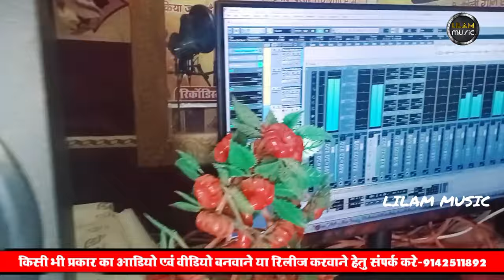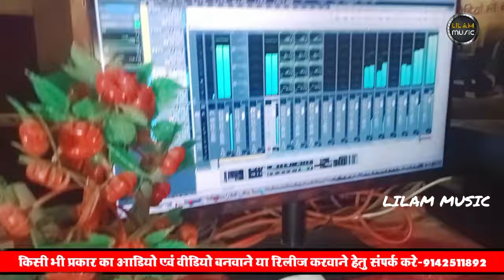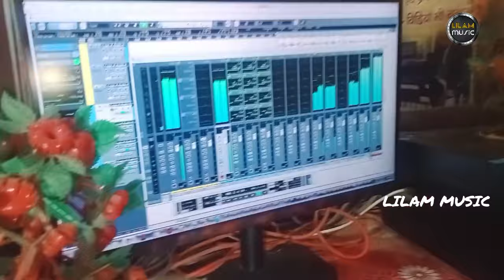वायरल वीडियो/ Ram Siya Ram/ राम सिया राम/ Shiva Tufani/Viral Ram Bhajan | Ram Video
Jio Aur Jine Do
                            जय महांकाल
                            ऊँ नमः शिवय

POWERED BY :- Lilam Music
Singer - Shiva Tufani
Album- Ram Siya Ram
Writer - Pradeep Parwana
Manager -
record-Lilam Music
For Trade inquiry- Pradeep Parwana 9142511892